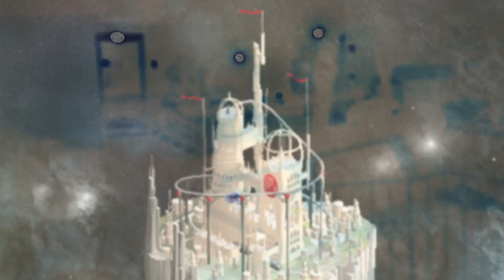:: Recording Strings :: Fable & the World Flat "Between the Technologies" from THE GREAT ATTRACTOR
Follow on Twitter @FableWorldFlat

vocals: Joni Clare and Steven Look
violin: Al Bartosik
cello: Rachel Icenogle
bass: Paul Fleming
audio production: Matthew Gorski
video production: Kiran Vee